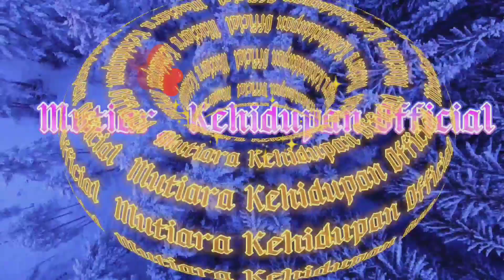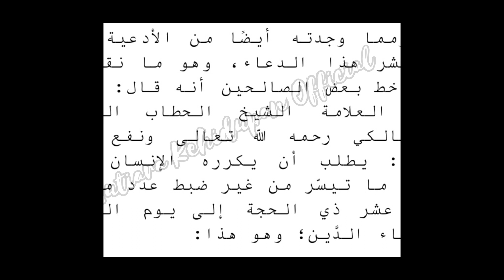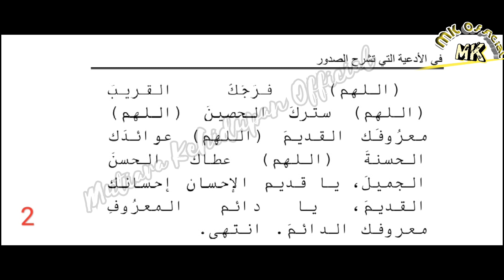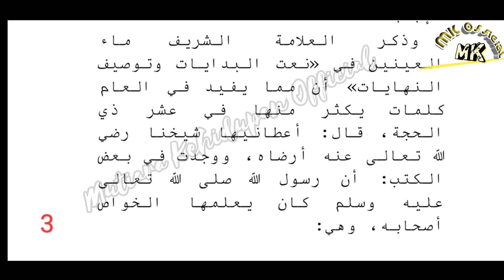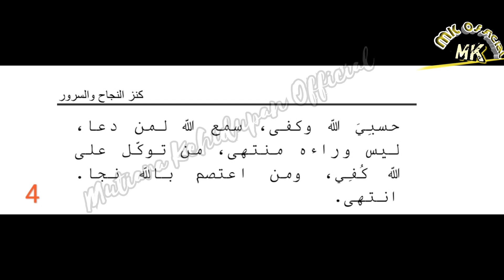Ngaji Rahasia ll Doa Lunas Hutang ‼️Spesial Idul Adha ll Mutiara Kehidupan Official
Di bulan Dzul Hijjah ini dianjurkan bagi yang mampu untuk melaksanakan kewajiban haji,

dan disunnahkan berpuasa, takbir, Tahlilan, dan dzikir kepada Allah SWT

namun...

Selain itu ternyata ada Doa yang sangat penting dan luar biasa untuk melunasi hutang,

simak doanya dividio dan bisa di amalkan sebanyak-banyaknya dan kapanpun bisa tanpa waktu yang ditentukan  ...

semoga bermanfaat dan berkah bagi para sahabat mutiara kehidupan official semuanya,,,

trimakasih sudah mampir ke sini...